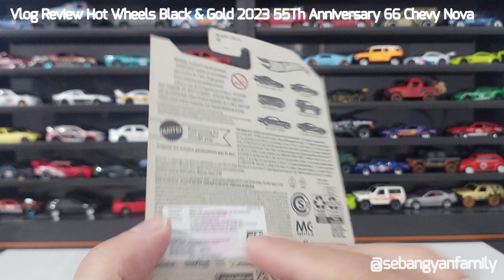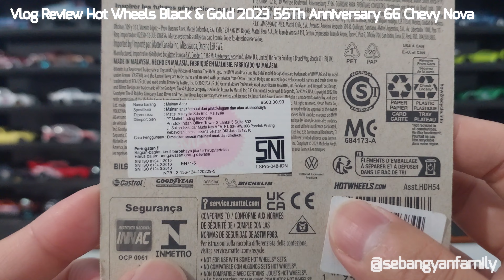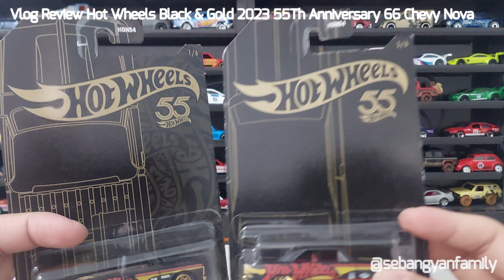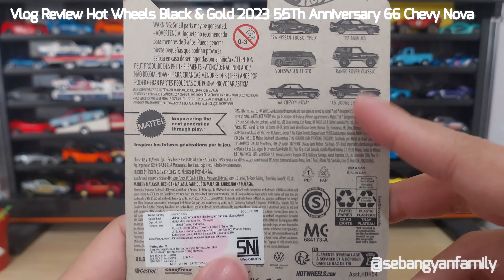Vlog Review Hot Wheels Black & Gold 2023 55Th Anniversary 66 Chevy Nova